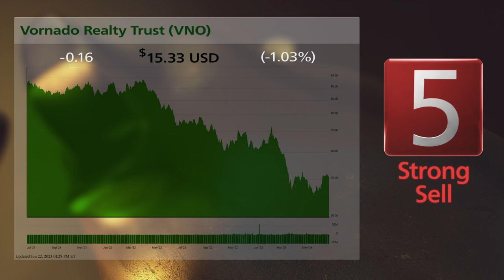Graphic Packaging (GPK) and Vornado Reality Trust (VNO): 6/23/2023 Bull & Bear